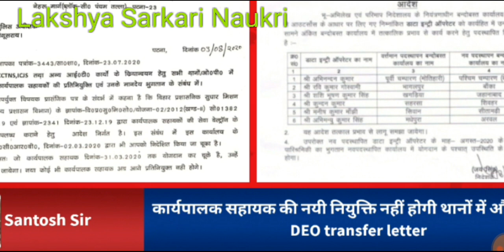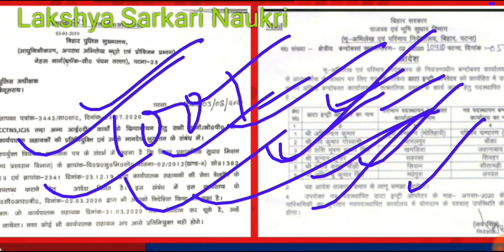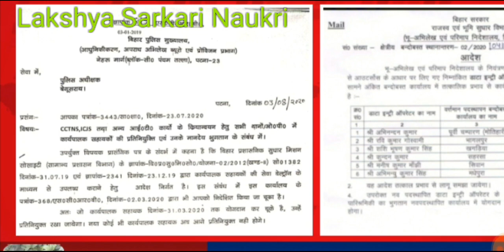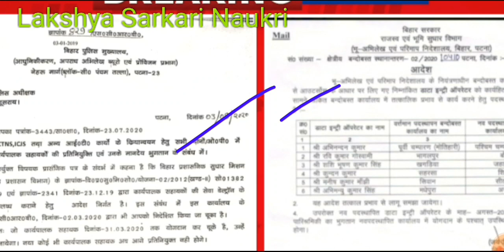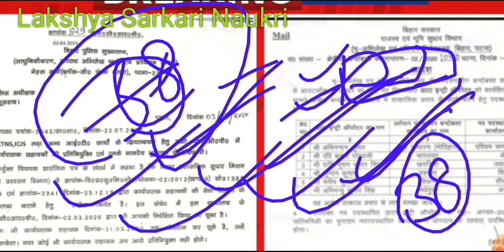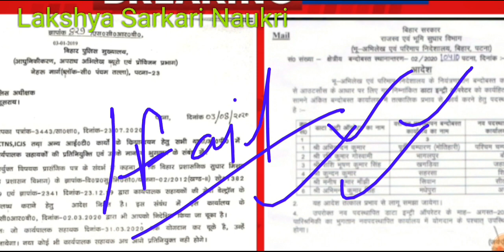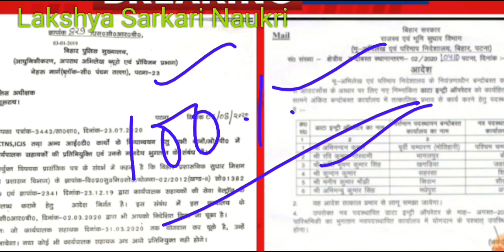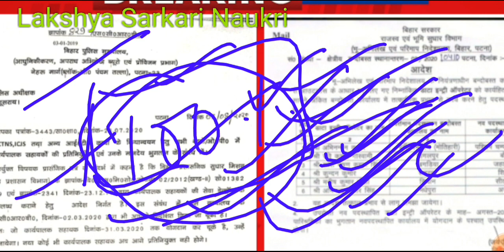बिहार कार्यपालक सहायक और बेल्ट्रान पास और फेल छात्र जरूर देखें सभी के लिए सूचना से अवगत हो सकें ।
बिहार कार्यपालक सहायक और बेल्ट्रान पास और फेल छात्र जरूर देखें सभी के लिए सूचना से अवगत हो सकें और अपने लछय को पुरा कर सके और इस सूचना से अवगत हो सकें और अपने लछय को पुरा कर सके ।सबस्क्राईब जरूर करें और अपने दोस्तों के साथ शेयर करें जिससे कि अन्य छात्र लाभान्वित हो सकें और अपने लछय को पुरा कर सके ।ब्रेकिन्ग न्यूज सबके लिए है जरूरी सूचना से अवगत हो सकें और अपने लछय को पुरा कर सके ।ब्रेकिन्ग न्यूज सबके लिए है जरूरी सूचना ।सबस्क्राईब जरूर करें और अपने दोस्तों के साथ शेयर करें जिससे कि अन्य छात्र लाभान्वित हो सकें और अपने लछय को पुरा कर सके । बिहार कार्यपालक सहायक और बेल्ट्रान पास और फेल छात्र जरूर देखें सभी के लिए सूचना से अवगत हो सकें और अपने लछय को पुरा कर सके और इस सूचना से अवगत हो सकें ।कोई भी क्यूरी हो तो हमें जरूर बताये कमेंट्स के माध्यम से आपके सुझाव सादर आमंत्रित हैं आप सभी को हार्दिक शुभकामनाएं और बधाई हमारे देश के साथ शेयर करें जिससे कि अन्य छात्र लाभान्वित हो सकें और अपने लछय को पुरा कर सके ।